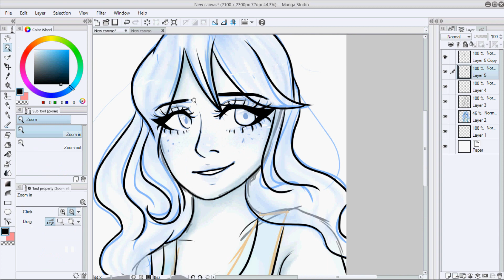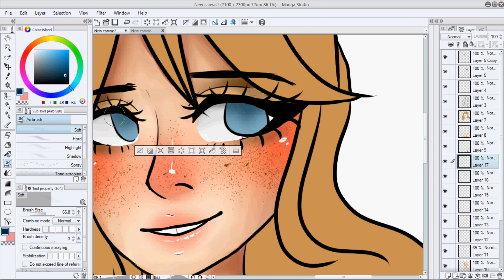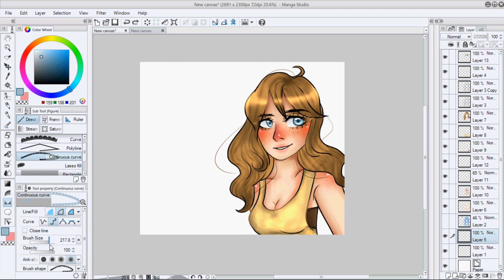MokiiTea- Speedpaint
hiya i have crippling depression ok bye enjoy n stuff